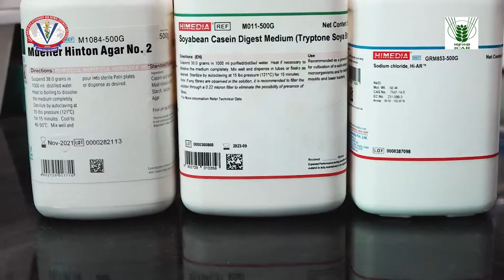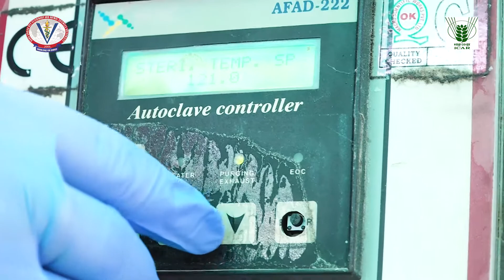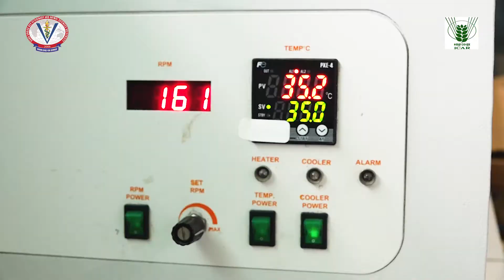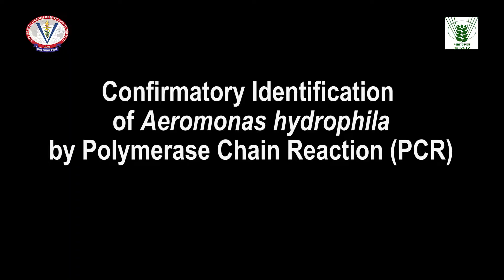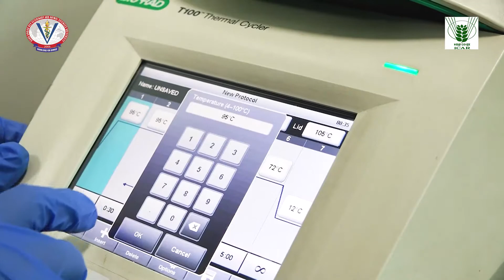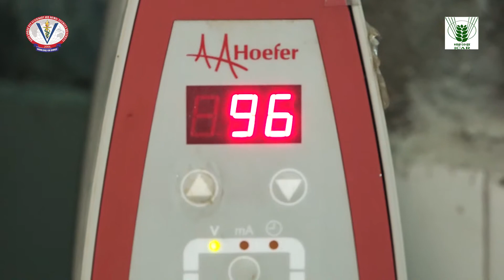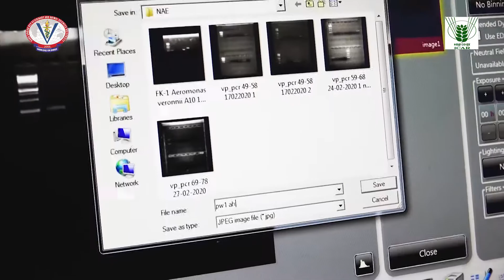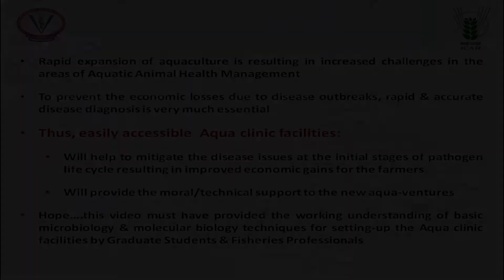Start-up Laboratory Techniques for Entrepreneurship in Aqua clinics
Acknowledgments:

Conceived & Prepared by
Dr. Anuj Tyagi, Assistant Professor (Fish Microbiology)

Technical Team
Dr. Rouf Ahmad Dar
Ms. Chetna Sharma, Mr. Nishchal Thakur

Critical Inputs & Review
Dr. Meera D. Ansal, Head, Department of Aquaculture, College of Fisheries
Dr. Vaneet Inder Kaur, Scientist (Fisheries)
Dr. Harpreet Singh, Public Relation Officer

Produced by
Department of Aquatic Environment
College of Fisheries
Guru Angad Dev Veterinary and Animal Sciences University
Ludhiana – 141004 (Punjab)

Funded by
Indian Council of Agricultural Research (ICAR), Under
Strengthening and Development of Higher Agricultural Education
in India – Sub Component: SC-SP (2019-20)